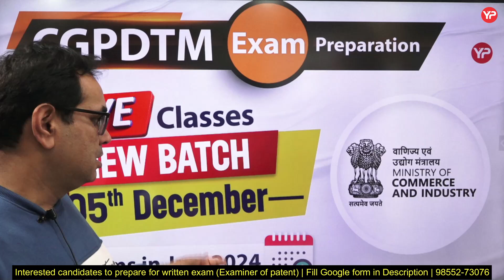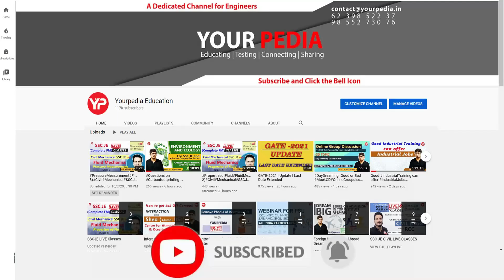40 Days Intensive module for prelims CGPDTM | Prelims in Jan 2023 | Resume your preparation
When will preliminary for examiner patent design CGPDTM be conducted by NTA | What are you doing | Hard work or Smart work | CGPDTM Descriptive written exam preparation 2023 | Very Important! Update on Date of Exam CGPDTM 2023 | Pace up your preparation | New topics which you need to focus in CGPDTM Prelims upcoming exam 2023 | Prepare with YourPedia l | Best opportunity to get Group A Govt Job @ 35 years age limit without GATE | CGPDTM 553 posts | Prepare for Written exam with YourPedia Mechanical, Electronics, Electrical, Computer Science, Chemistry